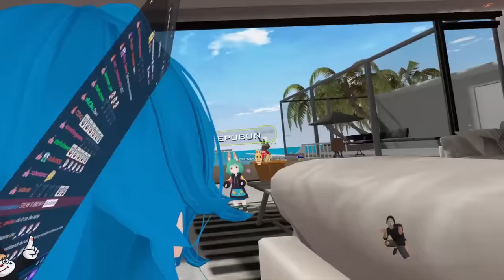Giant Enemy Spider - VRCHAT Funny Moments